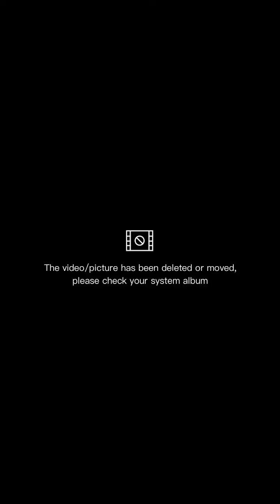Paano pagandahin ang bahay sa murang budget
gumanda sa murang halaga pvc # waterproof @beberlyvlogboracay